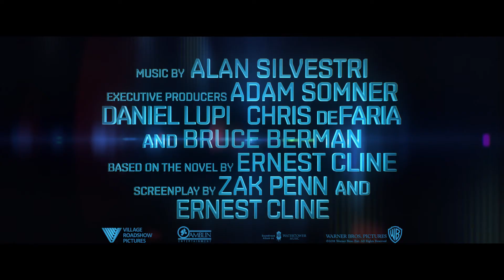Ready Player One - Change the World TV Spot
ผลงานจากผู้สร้างภาพยนตร์ สตีเฟน สปีลเบิร์ก สู่ภาพยนตร์ไซไฟแอคชันผจญภัย เรื่อง “Ready Player One” สร้างขึ้นจากนิยายขายดีของ เออร์เนสต์ ไคลน์ ในชื่อเดียวกันที่สร้างปรากฎการณ์มาแล้วทั่วโลก
ภาพยนตร์เป็นเรื่องราวที่เกิดขึ้นเมื่อปี 2045 ช่วงที่โลกเต็มไปด้วยความวุ่นวายและการล่มสลาย แต่ผู้คนพบทางรอดชีวิตที่ the OASIS ซึ่งเป็นจักรวาลเสมือนจริงอันกว้างใหญ่ที่สร้างขึ้นมาโดย เจมส์ ฮัลลิเดย์ ผู้มีความอัจฉริยะอย่างไม่ธรรมดา  (มาร์ค ไรแลนซ์). เมื่อฮัลลิเดย์เสียชีวิตลง เขาได้ทิ้งทรัพย์สมบัติมหาศาลเอาไว้ให้กับคนแรกที่พบไข่อีสเตอร์ดิจิตอลที่เขาซ่อนไว้ในสถานที่หนึ่งใน the OASIS จนเกิดการแข่งขันขึ้นทั่วโลก เมื่อฮีโร่หนุ่มม้ามืดอย่าง เวด วัตส์ (ไท เชอริแดน) ตัดสินใจร่วมการแข่งขัน เขาถูกเหวี่ยงเข้าสู่การแข่งขันล่าสมบัติผ่านโลกสุดมหัศจรรย์แห่งความลึกลับ การค้นหา และอันตราย

สปีลเบิร์กกำกับฯ จากบทภาพยนตร์ของแซ็ค เพ็นน์ และ เออร์เนส ไคลน์ อำนวยการสร้างฯ โดย สปีลเบิร์ก, โดนัลด์ เดอ ไลน์, ริสตี มาคอสโค ครีเกอร์ และ แดน ฟาราห์ อำนวยการสร้างบริหารฯ โดย อดัม ซอมเนอร์, แดเนียล ลูพี, คริส เดอฟาเรีย และ บรูซ เบอร์แมน

ภาพยนตร์เรื่อง “Ready Player One” นำแสดงโดย ไท เชอริแดน (X-Men: Apocalypse,Mud), โอลิเวีย คุก  (Me and Earl and the Dying Girl,Bates Motel), เบ็น เม็นเดลซอน (Rogue One – A Star Wars Story,Bloodline) และ ที.เจ. มิลเลอร์ (Deadpool,Silicon Valley) พร้อมด้วย ไซมอน เพ็กก์ (Star Trek , Mission: Impossible) และ มาร์ค ไรแลนซ์ เจ้าของรางวัล Oscar (Bridge of Spies,Dunkirk)

Ready Player One  - สงครามเกมคนอัจฉริยะ  เข้าฉาย 29 มีนาคม  ในโรงภาพยนตร์